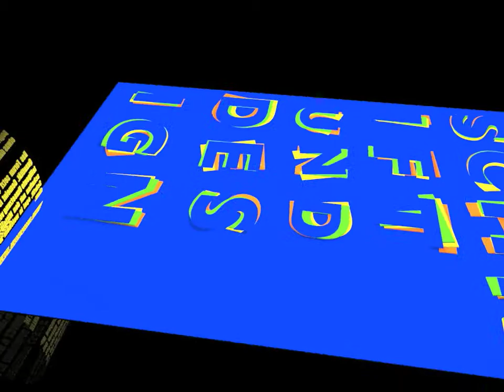TypoFilm_Werbeplakat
Ich kanns nicht lassen mit dem Cinema4D. Textur und Lichttechnisch zwar lang nicht ausgereift, aber daran kann man arbeiten.